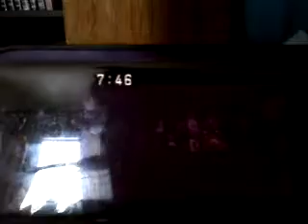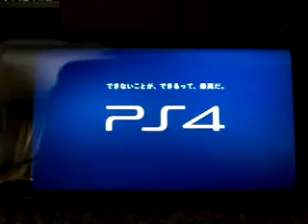The Sony Movie